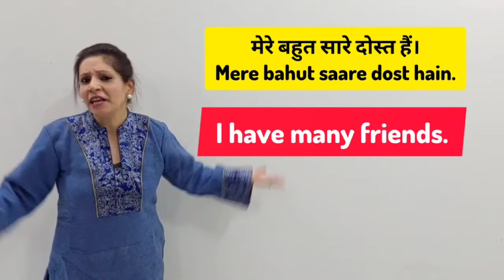Learn how to use I Wish I Had in English and improve your Spoken English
🚀 Elevate Your Spoken English: Unlock the Power of "I Wish I Had" 🌟

Welcome to The Grammar Game our dynamic English language learning journey! 🌐 In this comprehensive tutorial, we'll delve into the nuances of using the powerful expression "I Wish I Had" to enhance your spoken English skills. 🗣️ Join us and embark on a transformative linguistic adventure that will undoubtedly boost your confidence and fluency.

📌 What You'll Learn:
✨ Understanding the Structure: Unravel the grammatical structure of "I Wish I Had" and grasp its various applications in everyday conversations.
✨ Expressing Regret: Master the art of expressing regrets and missed opportunities using this versatile phrase.
✨ Real-life Scenarios: Explore practical examples and real-life situations where "I Wish I Had" can be effectively employed to convey your thoughts with precision.

🌈 Why Choose Us for Your Language Journey?
🔗 Proven Methods: Our expert instructors employ proven teaching methods to make language learning engaging and effective.
🔗 Interactive Learning: Participate in interactive sessions, practice exercises, and immersive activities designed to reinforce your understanding.
🔗 Tailored Curriculum: Our curriculum is crafted to address the specific needs of English learners, ensuring a personalized and efficient learning experience.

👍 Don't miss out on the opportunity to enhance your spoken English skills! Join us on this educational journey and let's make language learning an enjoyable and enriching experience together. 💬✨

Here's some topics that what is this video all about and what exactly you're going to learn from our videos:

EnglishLanguage
SpokenEnglish
LearnEnglish
GrammarTutorial
EnglishExpressions
LanguageLearning
CommunicationSkills
FluentEnglish
LanguageTips
IwishIhad
EnglishGrammar
LanguageImprovement
LanguageTutorial
EnglishSpeaking
LanguageSkills
EffectiveCommunication
LanguageFluency
LearnWithUs
ESL (English as a Second Language)
DailyEnglishUsage

Daily use English Words & Daily use English Sentences | The Grammar Game

👉 You'll find Daily use sentences videos on our channel. Links are shared below:

About The Grammar Game:
The Grammar Game is a YouTube Channel dedicated to share English learning lessons and videos. Let it be Basic English, Advanced English or Newspaper Vocabulary - we are here to share.
We endeavor to help you always.

Your queries -

500+ Daily use English sentences | English speaking practice

Daily use English | English speaking | Spoken english | English kaise sikhe

100 useful short sentences| छोटे छोटे English sentences | Daily use English sentences 2020

100 Daily use sentences | एक बार  सुनने से हो
जायेंगे याद | English speaking practice